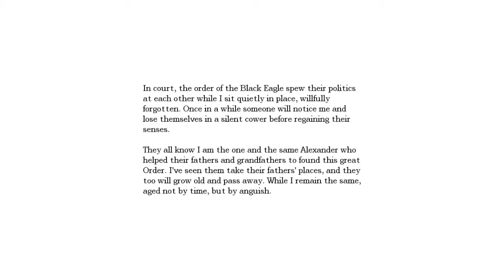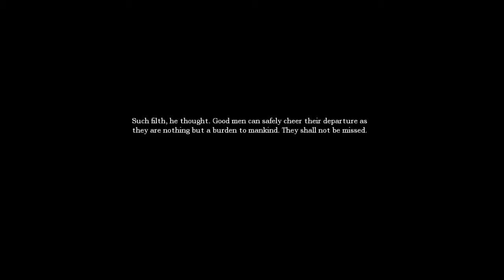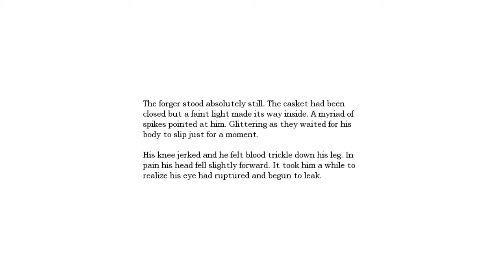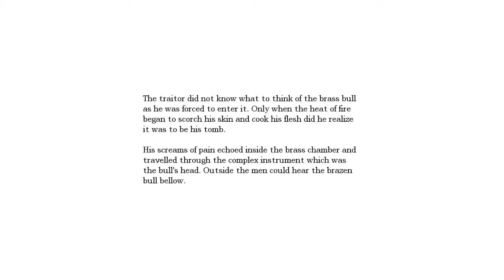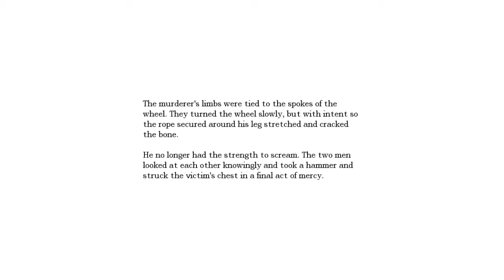Amnesia The Dark Descent part 15 - So much confusion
Nothing can be straight forward in this game!